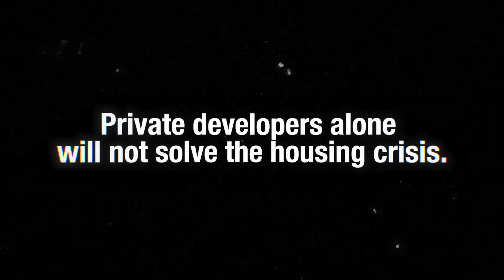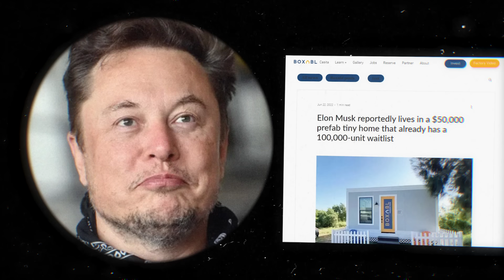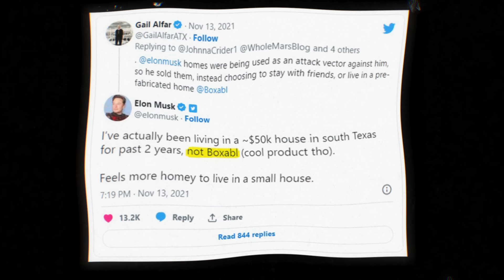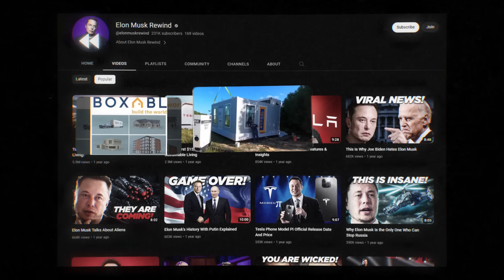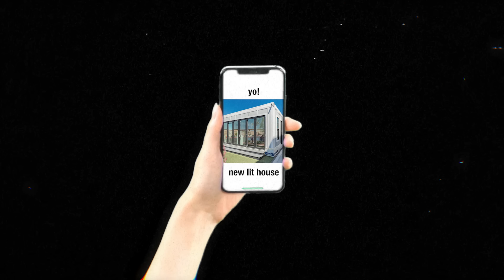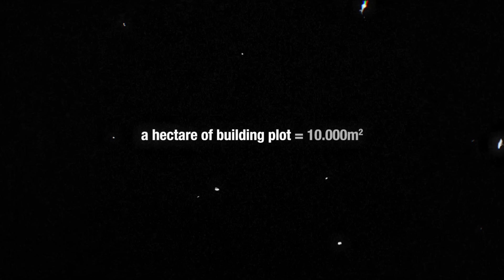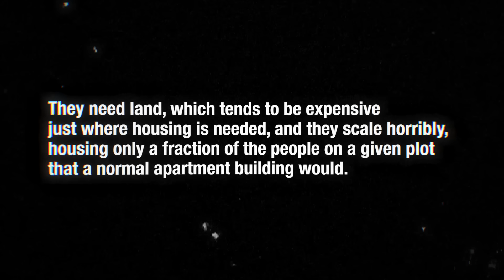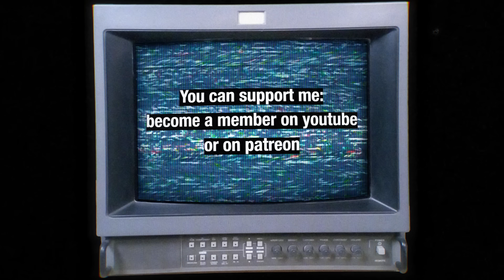Elon Musk's "$10,000 Home" Is A Complete Lie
to get started on your first purchase and receive a FREE 1-year supply of Vitamin D3+K2 and 5 travel packs.

Can't wait to move in to my Le Epic 420 Marvel Keanu Reeves refugee camp for poors.